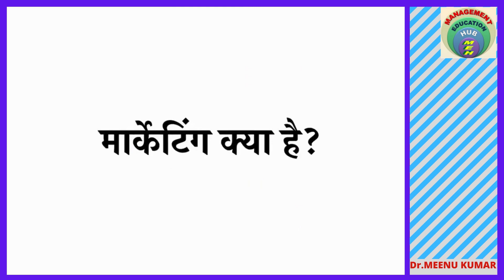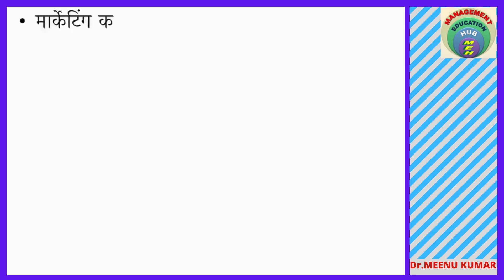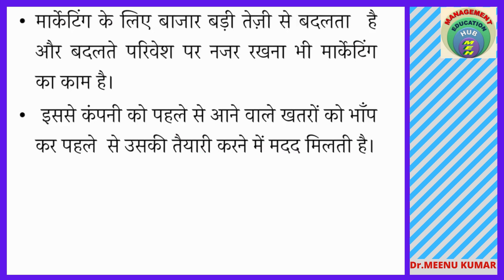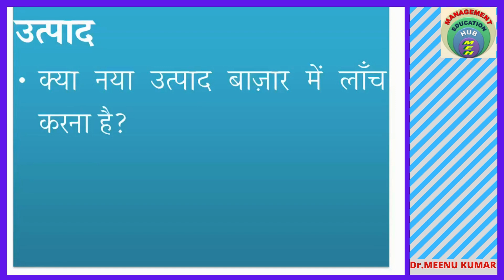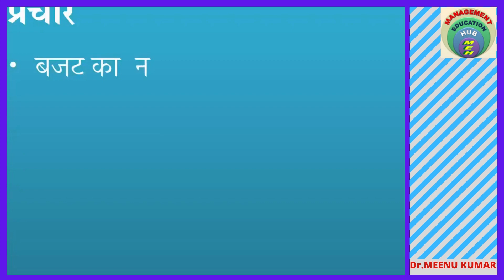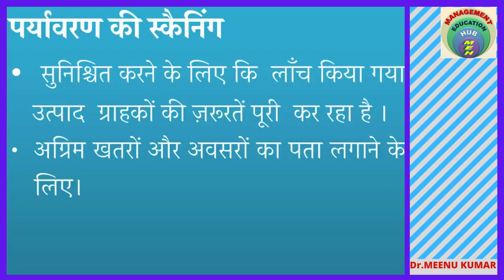MARKETING MANAGEMENT|WHAT IS MARKETING IN HINDI|MARKETING & SALES|PRODUCT|PRICE|PROMOTION|PLACE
This Video is describing about concept of marketing, difference between Marketing & selling, marketing mix concept, Marketing environment scanning and customer relationship

Tags of this video :
मार्केटिंग क्या है?
MARKETING AND SALES
MARKETING AND PRODUCTS
मार्केटिंग और प्रोडक्ट
MARKETING AND PRICING
MARKETING AND PROMOTION
मार्केटिंग और प्राइसिंग
मार्केटिंग और प्रमोशन
मार्केटिंग और डिस्ट्रीब्यूशन
MARKETING AND DISTRIBUTION
मार्केटिंग और स्कैनिंग एनवायरमेंट
MARKETING AND ENVIRONMENT SCANNING
मार्केटिंग और कस्टमर  रिलेशनशिप
MARKETING AND CUSTOMER RELATIONSHIP